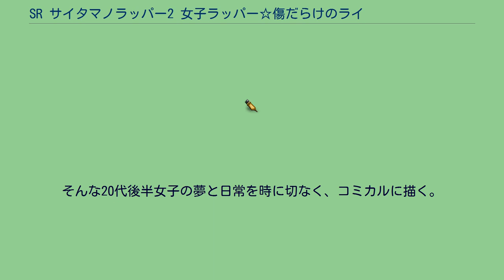SR サイタマノラッパー2 女子ラッパー☆傷だらけのライム